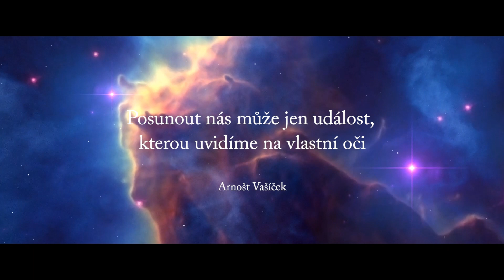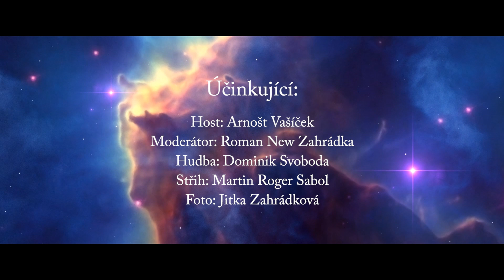Arnošt Vašíček: Posunout nás může jen událost, kterou uvidíme na vlastní oči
Český cestovatel, scenárista, spisovatel a záhadolog Arnošt Vašíček představuje tři nové knihy, které napsal během covidové pandemie. Dále se vyjadřuje ke zkoumání Voynichova rukopisu, k záhadě kamene mudrců a svatého grálu. V neposlední řadě pak odpovídá na otázku, který objev může pomoci lidstvu se posunout vpřed. Více už se dozvíte v rozhovoru s šéfredaktorem časopisu Ve hvězdách Romanem Zahrádkou, který byl pořízen během festivalu Zdraví & Duše Ostrava 2021.